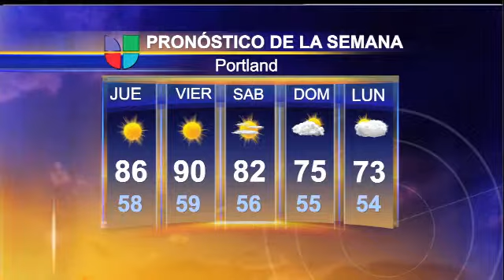Clima 5 de septiembre